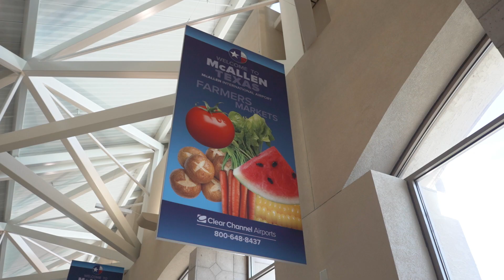I Know a Place - McAllen International Airport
Need some freedom in your life? I know a place with non-stop flights to adventure in Las Vegas, LA, Dallas, Mexico City, and Orlando. I know McAllen International Airport.

Get away this weekend at mcallenairport.com